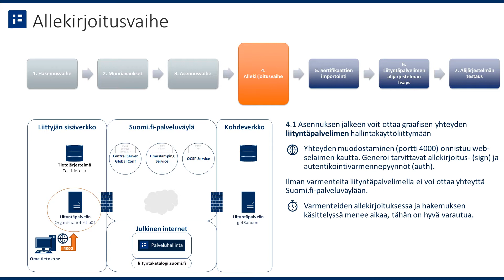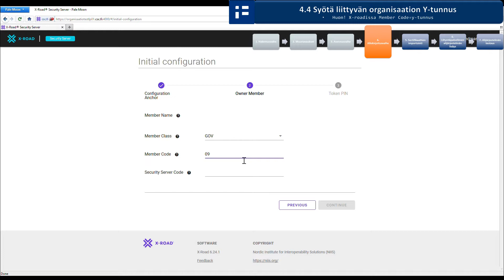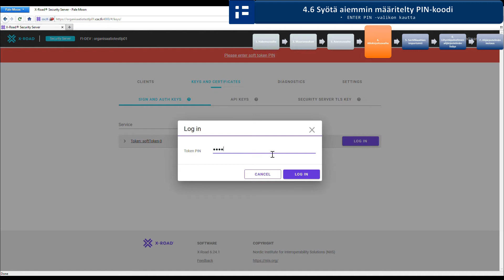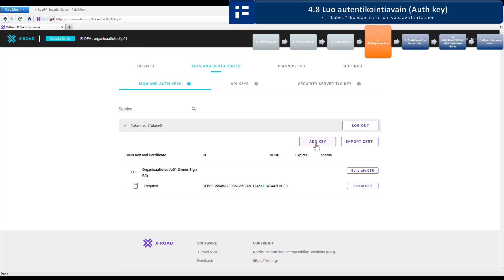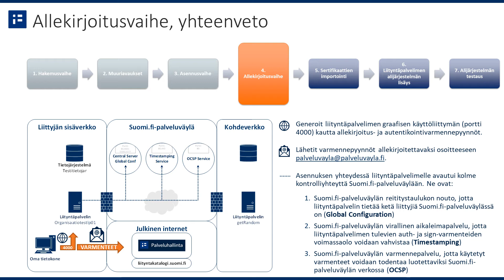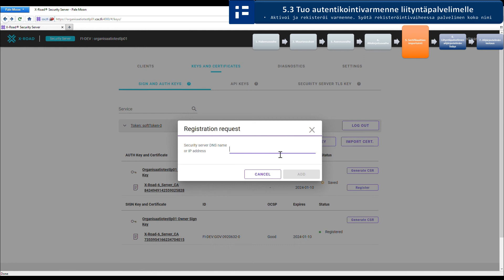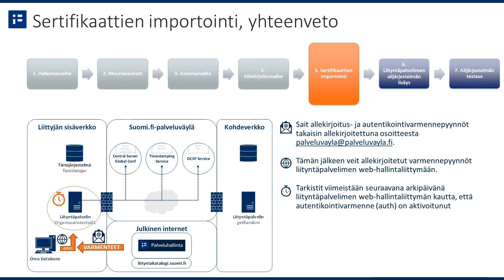Suomi.fi-palveluväylän liityntäprosessi - Osa 3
Tässä videossa esitellään liityntäprosessin vaiheet 4 Allekirjoitus ja 5 Varmenteiden importointi.
Den här videon går igenom skeden 4 och 5 i anslutningsprocessen.
This video introduces steps 4 and 5 in the process of joining the Suomi.fi Data Exchange Layer.

Ohje on saatavilla kirjallisessa muodossa | Palveluväylän tukiartikkeli: "Liityntäpalvelimen liittäminen testi- tai tuotantoympäristöön"

0:00 4. ALLEKIRJOITUSVAIHE / SIGNERING
0:28 4.1 Hallintakäyttöliittymä
0:50 4.2 Kirjaudu pääkäyttäjänä
1:00 4.3 Konfiguraatioankkuri ja -tiedot
1:35 4.4 Liityntäpalvelimen PIN-koodi
1:54 4.5 TSA-palvelimen määrittely
3:05 4.6 Aktivoi liityntäpalvelin
2:19 Allekirjoitusavain (Sign key)
2:37  Allekirjoitusvarmennepyyntö
3:08 4.8 Autentikointiavain (Auth Key)
3:26 4.8 Autentikointivarmennepyyntö
3:54 Lähetä varmennepyynnöt allekirjoitettavaksi
4:38 Yhteenveto: Allekirjoitusvaihe
5:21 5. VARMENTEIDEN IMPORTOINTI / HÄMTA CERTIFIKATER
5:44 5.1 Importoi Sign Key
6:02 5.2 Importoi Auth Key
6:33 5.3 Auth Keyn aktivointi
7:05 Yhteenveto: Varmenteiden importointi